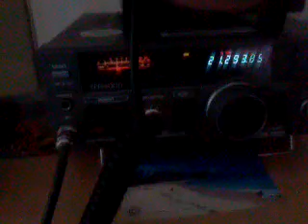A5A Buthan short burst 53 on Santiago 1200 great